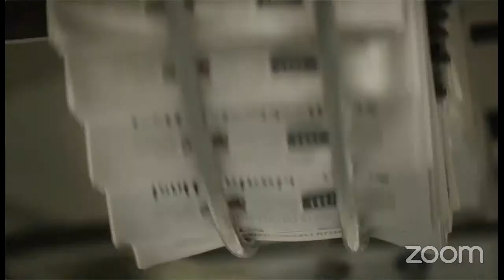Mohammed bin Salman's Saudi Arabia: A Critical Look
Watch POMED's event, "Mohammed bin Salman's Saudi Arabia: A Critical Look."

0:00 Panel 1 - Repression Under the Crown Prince: Surveillance, Abductions, and Hit Squads (Featuring Hala Aldosari, Yahya Assiri, Iyad el-Baghdadi; moderated by Stephen McInerney)
1:04:04 Statements from Members of Congress (Featuring Sen. Tim Kaine, Sen. Chris Van Hollen, Rep. Tom Malinowski, Rep. David Trone, Rep. Gerry Connolly, Rep. Ro Khanna, Rep. Jim McGovern)
1:16:55 "Kingdom of Silence" Sneak Preview and Q&A with director Rick Rowley and Sahar Aziz
1:33:58 Panel 2 - Inside the Kingdom: Examining Social, Economic, and Religious Reforms (Featuring Ben Hubbard, Madawi Al-Rasheed, Karen E. Young; moderated by Amy Hawthorne)
2:34:19 Panel 3 - The Crown Prince’s Foreign Policy: Assessing Saudi Arabia’s Shifting Role Abroad (Featuring Yasmine Farouk, Ambassador Robert W. Jordan, Ali Soufan; moderated by Jackie Northam)

With the second anniversary of the Saudi government’s horrific October 2018 murder of Jamal Khashoggi approaches and as Saudi Arabia prepares to host the G20 Summit in November, the world’s eyes will once again be on the kingdom’s controversial day-to-day ruler, Crown Prince Mohammed bin Salman. The crown prince has cultivated an image as a modernizer and reformer, and his controversial tenure has included some economic and social reforms but also shocking levels of repression and impunity at home and reckless actions abroad. His missteps and abuses have raised questions about the kingdom’s long-term stability and suitability as an international partner of the United States. Please join POMED and an outstanding lineup of experts for a critical look at Mohammed bin Salman’s Saudi Arabia.

The Project on Middle East Democracy is a nonpartisan, nonprofit organization dedicated to examining how genuine democracies can develop in the Middle East and how the U.S. can best support that process. Through dialogue, research, and advocacy, we work to strengthen the constituency for U.S. policies that peacefully support democratic reform in the Middle East.